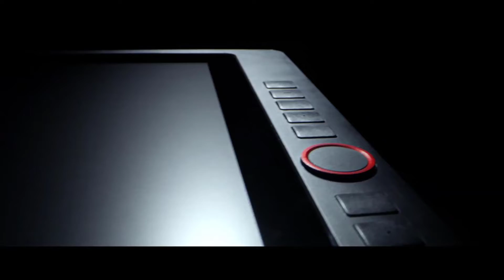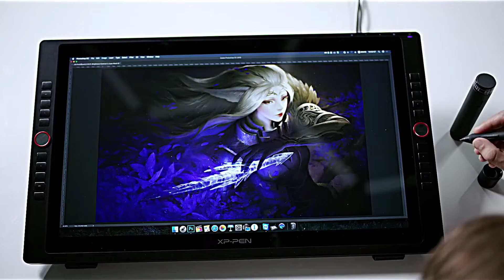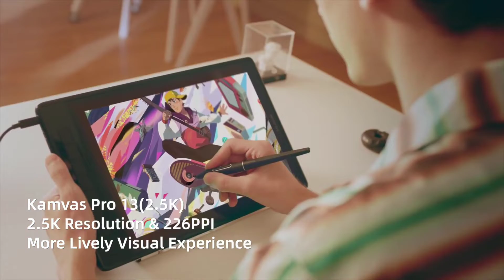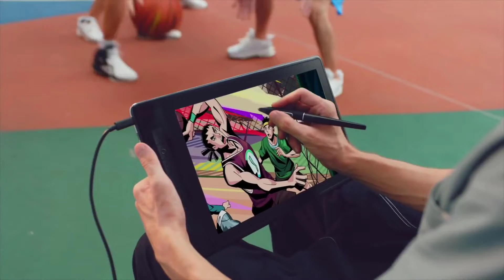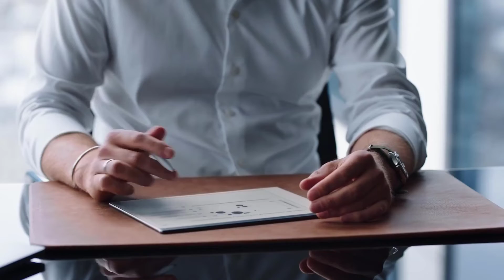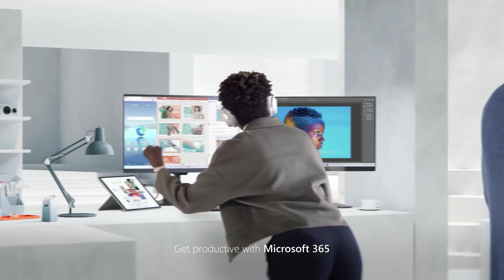Top 5 Best Tablets for Drawing in 2022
In this video we shared top 5 best tablets for drawing.

5 ► XP-PEN Artist24 Pro
Amazon US
4 ► Wacom DTH1620AK0 Cintiq Pro
Amazon US
3 ► HUION KAMVAS Pro
Amazon US
2 ► reMarkable - The Paper Tablet
Amazon US
1 ► Microsoft Surface Pro 8
Amazon US

best tablet for drawing under 20000,
best tablet for drawing 2022,
best tablet for drawing nft,
best tablet for drawing cheap,
best tablet for drawing and animation,
best tablets for drawing 2021,
best tablet for drawing and note taking,
best tablet for drawing philippines,
best tablet for drawing and animation 2022,
best tablets for drawing and design,
best tablets for drawing and gaming,
best tablets for drawing and writing,
best tablets for drawing android,
best tablets for drawing and reading,
the best tablets for drawing,
best tablets for drawing 2022,
best tablets for drawing cheap,
best drawing tablets,
best tablets for drawing budget,
best tablets for beginner artists,
best drawing tablets for beginners,
best drawing tablets for beginners with screen,
best drawing tablets for blender,
best drawing tablets for beginners 2022,
best drawing tablets for beginners cheap,
best drawing tablets for digital art,
best drawing tablets for digital art 2022,
best drawing tablets for graphic designers,
best tablets for design and drawing,
best tablets for drawing for beginners,
best free drawing apps for tablets,
best drawing tablets for adobe illustrator,
best laptops for drawing tablets,
best drawing tablets for manga,
best drawing tablets for mac,
best tablets for drawing on the go,
best tablets to draw on,
best drawing tablets for osu,
best drawing tablets for pc,
best drawing tablets for photoshop,
best portable tablets for drawing,
best drawing tablets for professionals,
best programs for drawing tablets,
best screen tablets for drawing,
best samsung tablets for drawing,
best tablets for tattoo artists,
best drawing tablets for tattoo artists,
the best drawing tablets for beginners,
best tablets for drawing under 200,
best tablets for drawing with pen,
best android tablets for drawing 2021,
best drawing tablets for beginners 2021